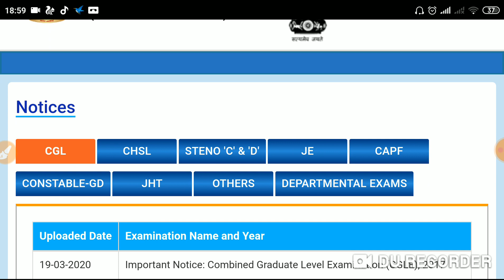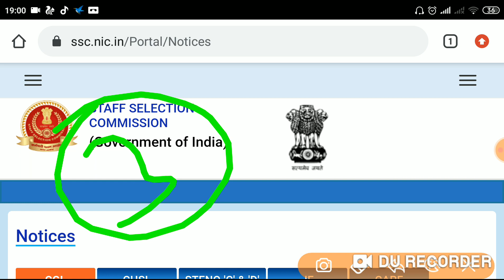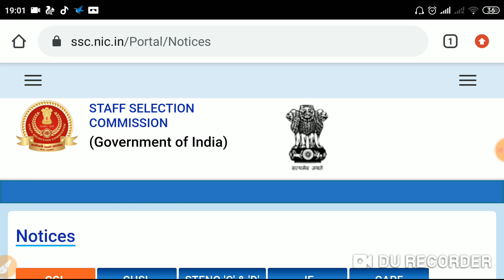SSC CHSL Exam Date 2020 | New Time Table | SSC MTS|SSC CGL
ssc cgl exam date
staff selection commission
# centre in your state